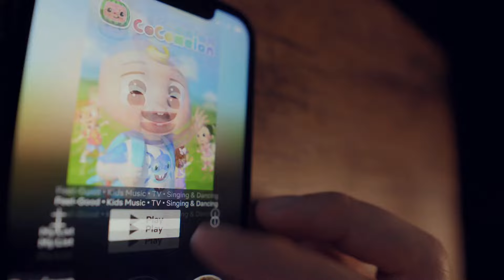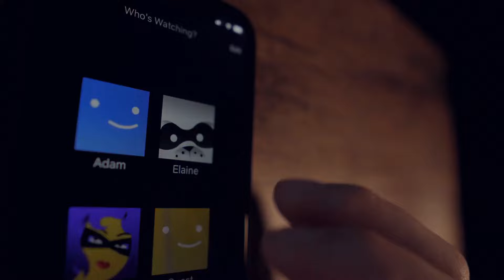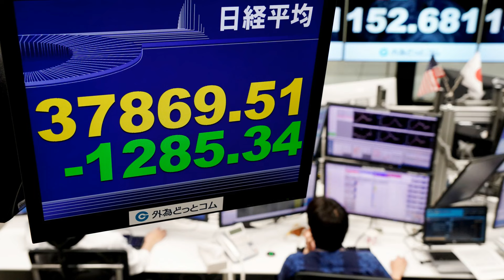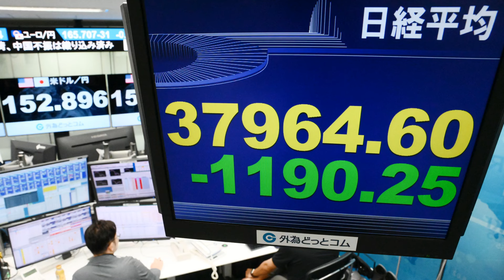日經指數狂瀉3% 日本股市危險來襲；投資者拋售潮 錢包見底了；日元變強 股市變弱 這劇情有點反轉：新聞焦點20240725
大家好！歡迎來到我們的新聞焦點節目。今天我們要探討的是日本股市在週四早盤交易中的劇烈波動，基準日經平均指數暴跌了3%。這一跌勢是由於專業投資者對日元疲軟的負面影響感到擔憂而拋售股票所致。隨著日元對美元的貶值，日經指數和更廣泛的東京價格指數（Topix）連續下跌，科技股尤其受到重創。專家們指出，美國消費者價格指數數據引發的高波動性和商品交易顧問（CTAs）的賣出決策也對市場造成了衝擊。匯豐銀行和其他金融機構的策略師們預計，日元貶值的趨勢將持續影響日本股市。這一現象背後的複雜因素將在接下來的節目中進一步解析。請大家繼續收看詳細內容。